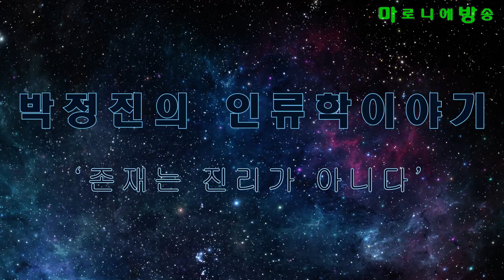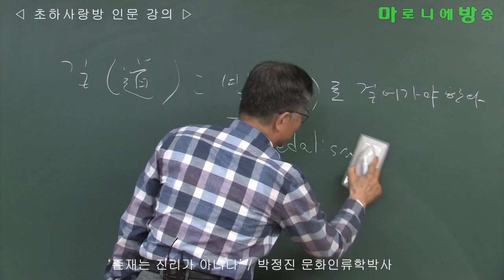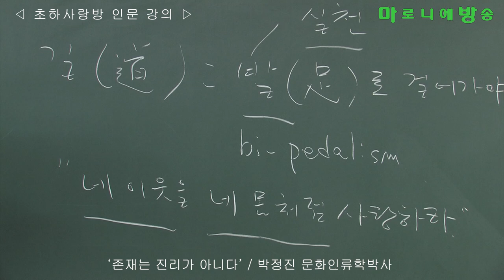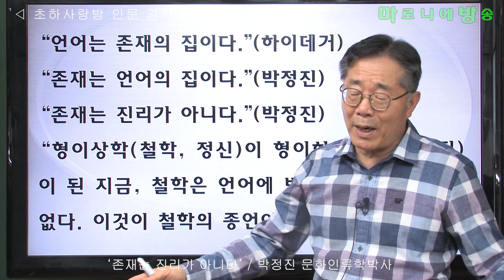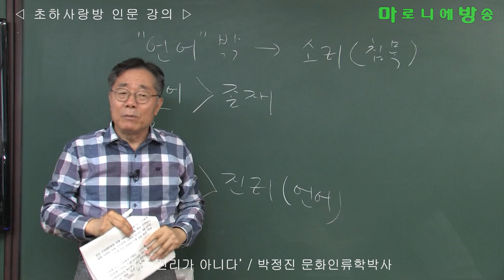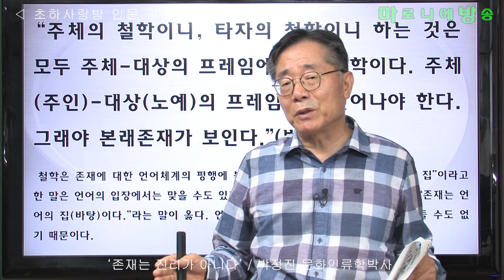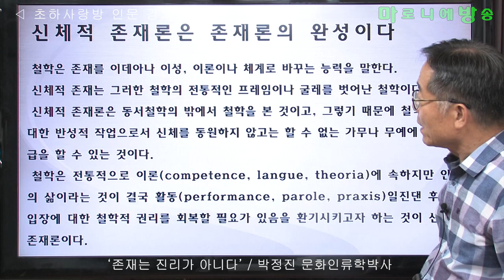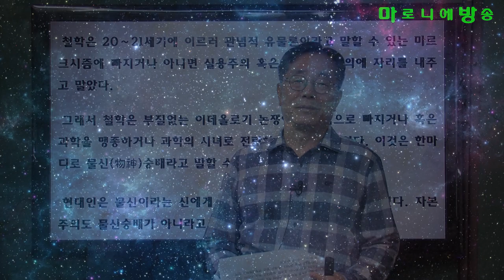[인류학토크 제45회] '존재는 진리가 아니다' / 박정진 문화인류학박사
형이상학(철학, 정신)이 형이하학(과학, 물질)이 된 지금, 철학은 언어에 반기를 들지 않을 수 없다. 이것이 철학의 종언이다.
주체의 철학이니, 타자의 철학이니 하는 것은 모두 주체-대상의 프레임에 갇힌 철학이다.
주체(주인)-대상(노예)의 프레임에서 벗어나야 한다. 그래야 본래존재가 보인다.